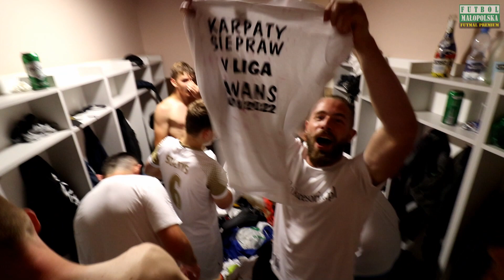Wiarusy Igołomia vs Karpaty Siepraw, szatnia po wywalczeniu awansu do V ligi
Zamów Futmal Premium na swój mecz